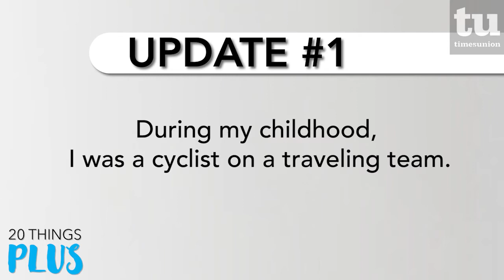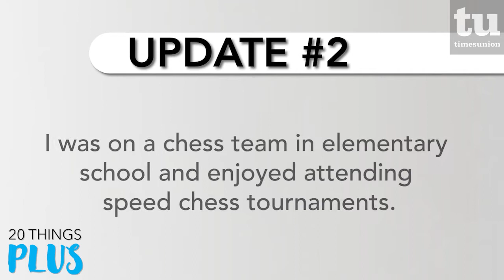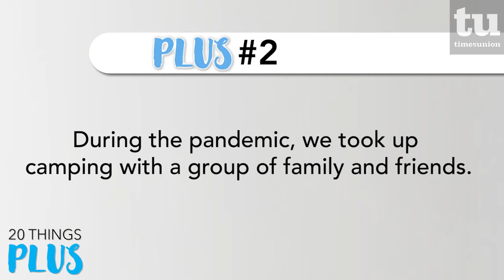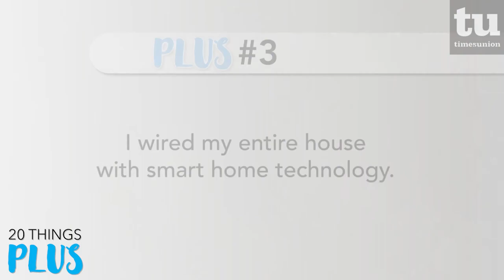Catching up with Jaime Ortiz, owner of TORO Cantina and 677 Prime – 20 Things Plus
Kristi Gustafson Barlette catches up with Toro Cantina and 677 Prime's Jaime Ortiz. In what strategic game was he nationally ranked as a child? What distilled beverage has he recently become an expert on? And what new pandemic-inspired hobby has him really excited? Find out all that and more on this episode of "20 Things Plus."

Read Jaime's original "20 Things You Don't Know About Me"